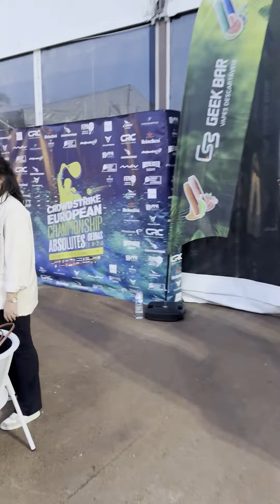Das Deutsche Padel-Team im Kampf um eine gute EM: Tag 1 voller Spannung und Action!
Herzlich willkommen zu Tag 1 der Padel Europameisterschaft in Lissabon! Dieses aufregende Padel-Turnier versammelt die besten Spieler und Spielerinnen aus ganz Europa, und heute werden wir uns insbesondere auf das Team Deutschland und die spannenden Begegnungen konzentrieren, die heute auf dem Programm stehen.

Herren:

Unsere deutschen Herren haben hart trainiert und sind heute bereit, ihr Bestes zu geben. Hier sind die Paare, die heute für Deutschland antreten:

Chris Hahn und Lennart Samuelsen: Diese beiden talentierten Spieler sind bekannt für ihre kraftvollen Schläge und ihr taktisches Geschick. Sie stehen vor einer anspruchsvollen Aufgabe, da sie gegen einige der besten Padel-Spieler Europas antreten.
Vincent Jülich und Daniel Lingen: Vincent und Daniel bilden ein eingespieltes Team und haben bereits in der Vergangenheit bewiesen, dass sie in der Lage sind, gegen starke Konkurrenz zu bestehen. Ihre Partnerschaft verspricht aufregende Spiele.
Johannes Lindmeyer und Miguel Morales Krueck: Dieses Paar bringt eine Mischung aus Erfahrung und jugendlichem Elan auf den Platz. Johannes und Miguel sind bereit, alles zu geben, um Deutschland zu vertreten.
Nick Merten und Christian Böhnke: Nick und Christian sind definitiv ein Duo, auf das man achten sollte. Ihre Präzision und ihr Spielverständnis könnten ihnen einen Vorteil gegenüber ihren Gegnern verschaffen.
Damen:

Die deutschen Damen sind ebenfalls hochmotiviert und werden heute ihr Können auf dem Padelplatz unter Beweis stellen:

Milla Blaschke und Chiara Kampschulte: Dieses Duo ist bekannt für ihre eindrucksvolle Kommunikation auf dem Platz. Sie werden alles geben, um Deutschland zum Sieg zu führen.
Luciana Renic und Lana Büttner: Luciana und Lana sind ein aufstrebendes Paar, das mit ihrer Energie und ihrem Talent für Überraschungen sorgen könnte.
Gwen Schmidt und Claudia Pöggeler: Gwen und Claudia bringen eine Menge Erfahrung in das Team ein. Sie werden versuchen, ihre Erfahrung zu nutzen, um gegen starke Konkurrenz zu bestehen.
Carolina Jungehülsing und Juliane Bierich: Carolina und Juliane sind bereit, für Deutschland zu kämpfen. Ihr Kampfgeist könnte ihnen in den kommenden Matches sehr zugutekommen.
Die Spannung steigt, und wir können es kaum erwarten, zu sehen, wie sich die deutschen Teams gegen ihre europäischen Gegner schlagen. Verpassen Sie nicht die actiongeladenen Padel-Spiele auf diesem aufregenden Event der Padel Europameisterschaft in Lissabon! Bleiben Sie dran, um herauszufinden, wie sich unsere deutschen Athleten schlagen werden.